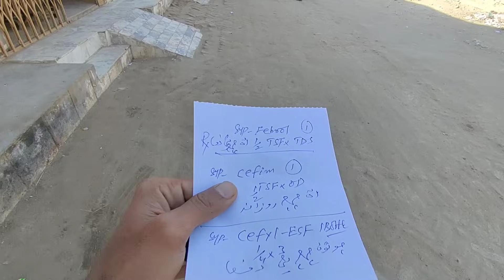Mitti ke ghar ko pair se color kar diya mud house work desert village life